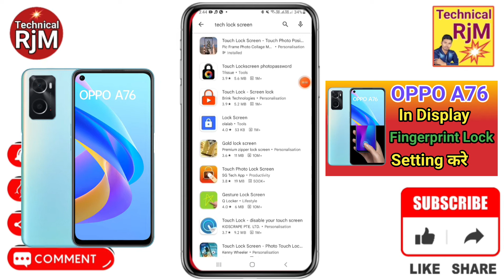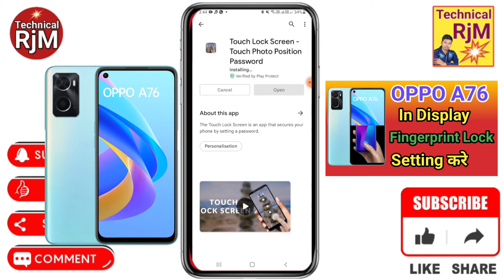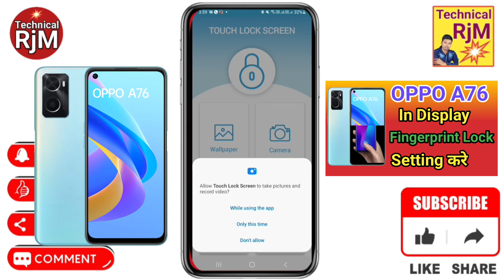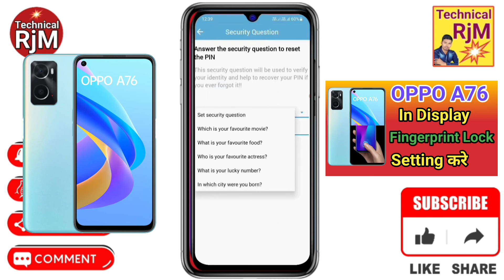OPPO A76 Display Fingerprint Setting || OPPO A76 Me in Display Fingerprint Lock kaise Lagaye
About Video.OPPO A76 Display Fingerprint Setting  OPPO A76 Me in Display Fingerprint Lock kaise Lagaye

Queries Solved
  OPPO A76,
OPPO A76 Display Fingerprint,
OPPO A76 Display Fingerprint Setting,
OPPO A76 Display Fingerprint Setting ON,
OPPO A76 Display Fingerprint Setting OFF,
OPPO A76 Display Fingerprint Setting chalu,
OPPO A76 Display Fingerprint Setting band,
OPPO A76 Display Fingerprint Setting kare,
OPPO A76 Me in Display Fingerprint,
OPPO A76 Me in Display Fingerprint lagaye,
how to app lock in OPPO A76,
how to apps lock in OPPO A76
how to set app lock in OPPO A76,
 App Lock kaise kare OPPO A76,
 applock OPPO A76,
 me apps lock keise kare OPPO A76,
 App lock OPPO A76,